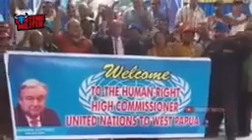TPNPB-OPM Surati Kepada Presiden Jokowi dodo Telah terbentuk Penjemputan PBB kewest Papua